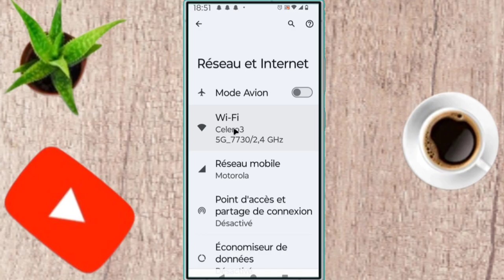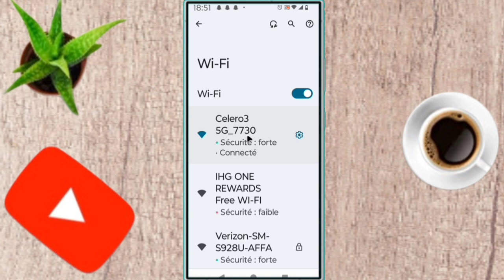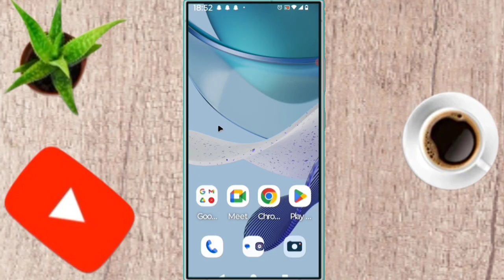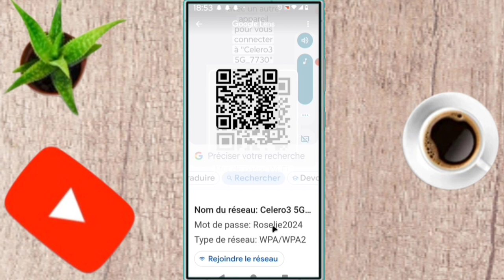✅ Voici comment trouver tous les mots de passe wifi sur téléphone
dans cette vidéo on apprend que tu expliques Comment Trouver tous les mots de passe wifi sur téléphone , dans cette vidéo et vous et moi qui avons aimé la vidéo laissez un commentaire et partagez et dites-nous ce que vous pensez de cette vidéo et vous et moi qui venons de rencontré la chaîne Abonnez-vous et activez la cloche pour ne pas rater les prochaines vidéos et ne pas nous oublieret n'oubliez pas nous venons d'activer une boutique sur la chaîne visitez nous merci .

Vidéo app
Vidéo Facebook
Vidéo youtube
Vidéo tiktok
Vidéo Instagram
Vidéo internet